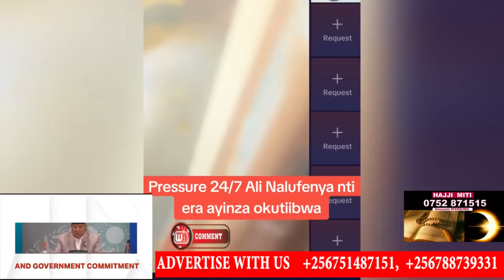Kawedemu! Pressure 24/7 bamutadde kuntadalo yakiboko Katikiro watusse mukomera e Nalufunya bibino